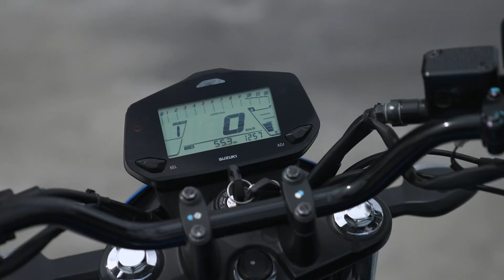2022 Suzuki Gixxer Fi Review: Big Bike Looks on a Budget! | Carmudi.com.ph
Suzuki racing colors, big bike looks, and a budget price. The Suzuki Gixxer Fi might not be a highway rider with its 155cc motor but with everything else you get, is it really that much of a loss? Our Big Bike Guy reviews this award-winning motorcycle in our latest review!